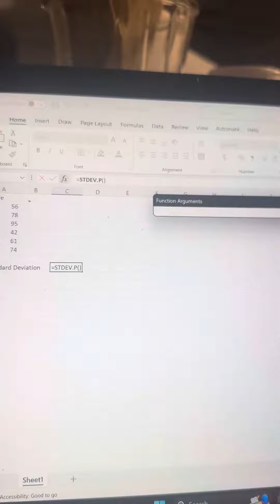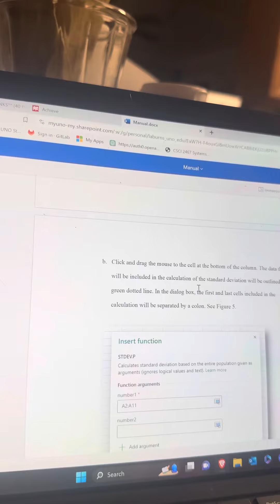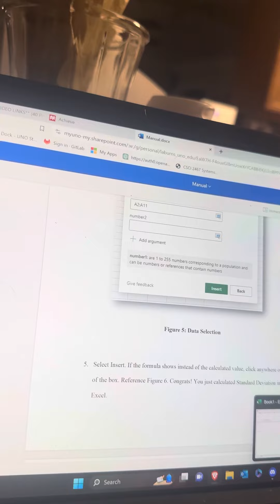Usability test Std Excel